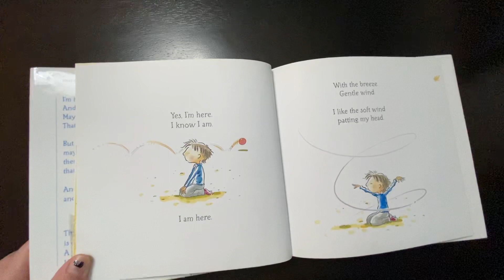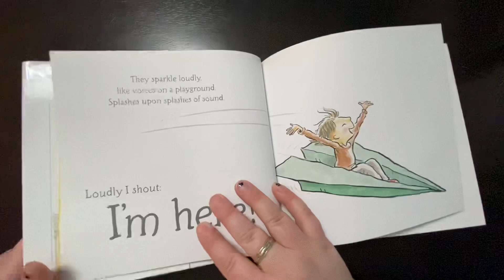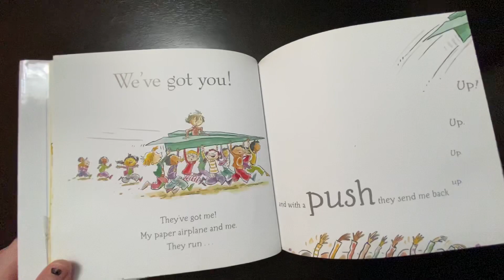“I’m Here”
By Peter H. Reynolds
Read by Mrs. Bennett